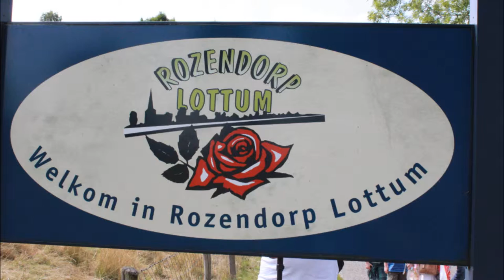Rosenfestival in Lottum NL.2012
Das Rosenfestival ist eine Ausstellung in und um das Zentrum von Lottum,bei der hunderttausende Rosen zu prächtigen Rosenmomosaiken,verarbeitet werden.
Dieses fest findet alle 2 Jahre statt.